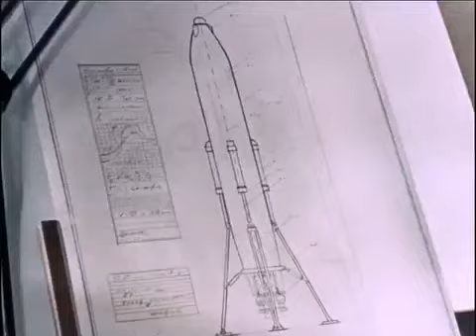1959 "Небо зовёт" (L'appel du ciel / The sky calls) par KOZYR & KARIOUKOV (CCCP) VOST Fr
L'Appel du ciel (en russe : Nebo zovyot, Небо зовёт), est un film soviétique de science-fiction, réalisé par Alexandre Kozyr et Mikhaïl Karioukov et sorti en 1959.

Alors que l'URSS et les États-Unis sont engagés dans la lutte pour la conquête de l'espace et être les premiers à conquérir la planète Mars, la navette spatiale américaine est en perdition et l'équipage est sauvé par les Russes.

Le film, qui raconte la compétition pour la conquête de l'espace entre l'URSS et les États-Unis, est acheté en 1962 par l'Américain Roger Corman et réédité sous le titre Battle Beyond the Sun (en). Dans cette version américaine, la durée initiale du film est réduite de 64 minutes. Le film est surtout entièrement dénaturé et remonté; des scènes avec un monstre ridicule seront rajoutées dans la copie US.